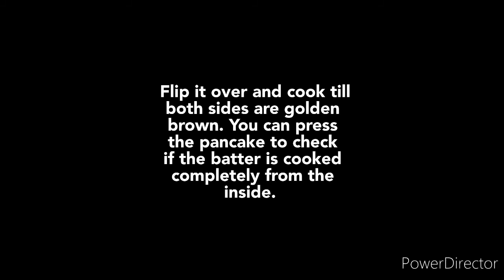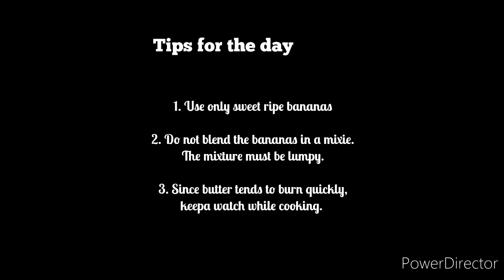Banana Pancakes "Recipes from all over the world" series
It is an ancient breakfast prepared using bananas and pancake batter as primary ingredients. The bananas can be mashed or sliced, after which they are added to the batter or served on top. It is a favourite breakfast among children and can be prepared instantly.

Banana pancakes can also be topped with various other ingredients alongside bananas such as pancake syrup, maple syrup, honey, butter, whipped cream, ice cream, powdered sugar, chocolate sauce and others.